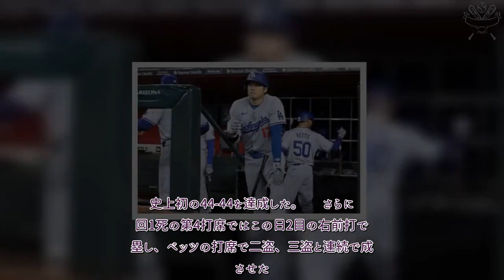H91- 大谷翔平、史上初“44-46”も…9冠→8冠に後退 直近9戦16打点、“新ライバル”が浮上